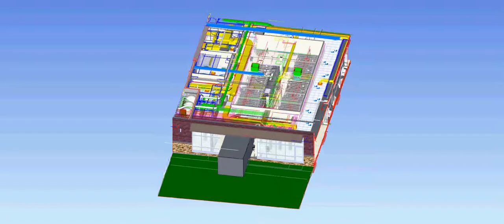The Villages, FL - DPR VDC Fly-Through of HBOT Chambers at Aviv Clinics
Virtual fly-through of the hyperbaric oxygen therapy chambers at the Aviv Clinics in The Villages, FL.